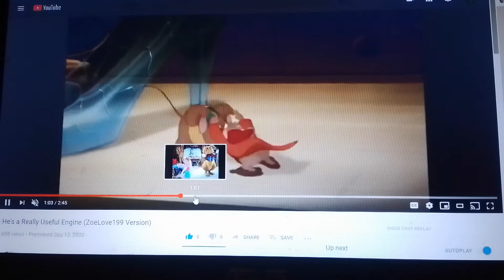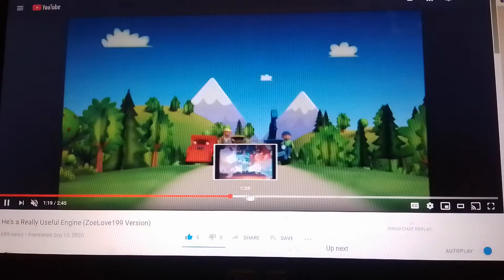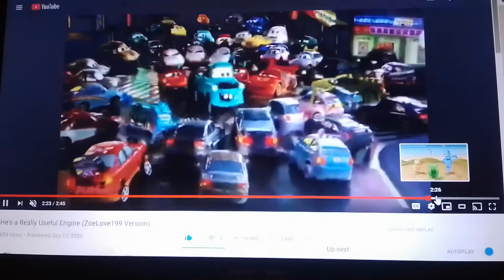Shuan the sheep life's a treat crossover